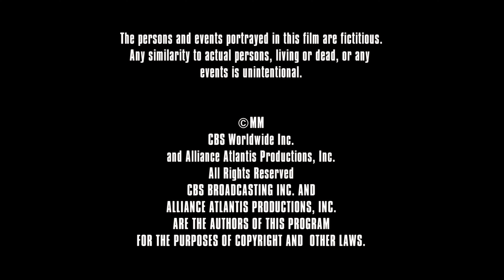Jerry Bruckheimer Films/Alliance Atlantis/CBS Productions/CBS Television Distribution (2000/2007) #1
Source: The pilot of CSI: Crime Scene Investigation capped from the Season 1 Blu-ray release.